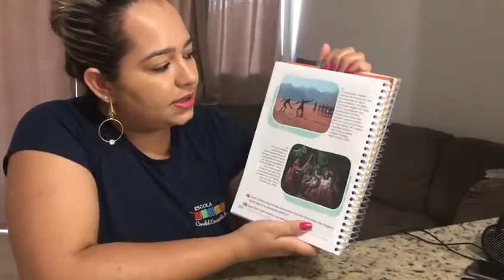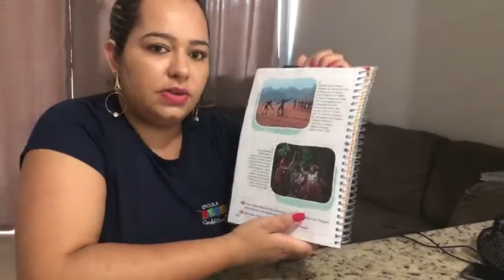Videoaula Geografia - 3º ano - Tia Grazy - Escola Cordel Encantado.